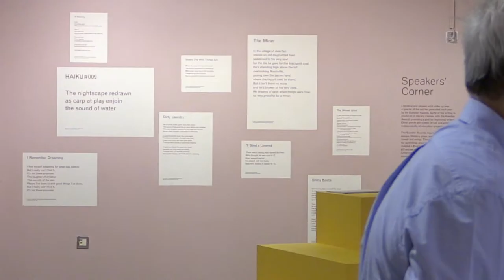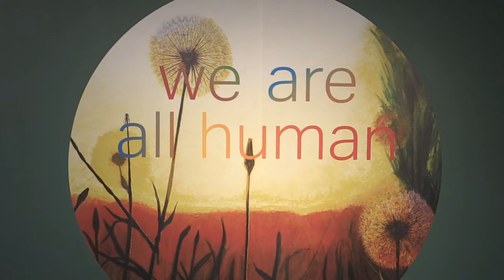Koestler Short Youtube